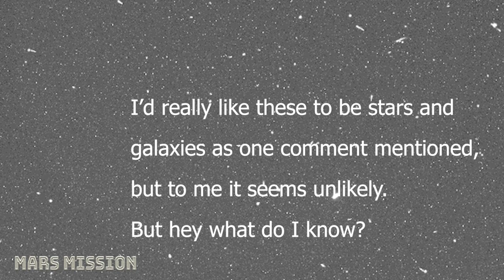Nasa Mars Perseverance Rover SOL 99 | Jun 02, 2021 | The Martian sky, What are those things?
Mars is the fourth planet from the Sun and the second-smallest planet in the Solar System, being larger than only Mercury. In English, Mars carries the name of the Roman god of war and is often referred to as the "Red Planet".[16][17] The latter refers to the effect of the iron oxide prevalent on Mars's surface, which gives it a reddish appearance distinctive among the astronomical bodies visible to the naked eye.[18] Mars is a terrestrial planet with a thin atmosphere, with surface features reminiscent of the impact craters of the Moon and the valleys, deserts and polar ice caps of Earth.

The days and seasons are comparable to those of Earth, because the rotational period as well as the tilt of the rotational axis relative to the ecliptic plane are similar. Mars is the site of Olympus Mons, the largest volcano and highest known mountain on any planet in the Solar System, and of Valles Marineris, one of the largest canyons in the Solar System. The smooth Borealis basin in the Northern Hemisphere covers 40% of the planet and may be a giant impact feature.[19][20] Mars has two moons, Phobos and Deimos, which are small and irregularly shaped. These may be captured asteroids, similar to 5261 Eureka, a Mars trojan.[21][22]

Mars has been explored by several uncrewed spacecraft. Mariner 4 was the first spacecraft to visit Mars; launched by NASA on 28 November 1964, it made its closest approach to the planet on 15 July 1965. Mariner 4 detected the weak Martian radiation belt, measured at about 0.1% that of Earth, and captured the first images of another planet from deep space.[23] The Soviet Mars 3 mission included a lander, which achieved a soft landing in December 1971; however, contact was lost seconds after touchdown.[24] On 20 July 1976, Viking 1 performed the first successful landing on the Martian surface.[25] On 4 July 1997, the Mars Pathfinder spacecraft landed on Mars and on 5 July released its rover, Sojourner, the first robotic rover to operate on Mars.[26] The Mars Express orbiter, the first European Space Agency (ESA) spacecraft to visit Mars, arrived in orbit on 25 December 2003.[27] In January 2004, NASA's Mars Exploration Rovers, named Spirit and Opportunity, both landed on Mars; Spirit operated until 22 March 2010 and Opportunity lasted until 10 June 2018.[28] NASA landed its Curiosity rover on August 6, 2012, as a part of its Mars Science Laboratory (MSL) mission to investigate Martian climate and geology.[29] On 24 September 2014, the Indian Space Research Organisation (ISRO) became the fourth space agency to visit Mars when its maiden interplanetary mission, the Mars Orbiter Mission spacecraft, arrived in orbit.[30] The United Arab Emirates became the fifth to successfully undertake a mission to Mars, having inserted an orbiter in to the Martian atmosphere on 9 February 2021.[31] NASA's Perseverance rover and Ingenuity helicopter successfully landed on Mars on 18 February 2021.[32] Ingenuity successfully completed the first powered controlled flight by an aircraft on any planet besides Earth on 19 April 2021, taking off vertically, hovering and landing on Mars. [33][34]